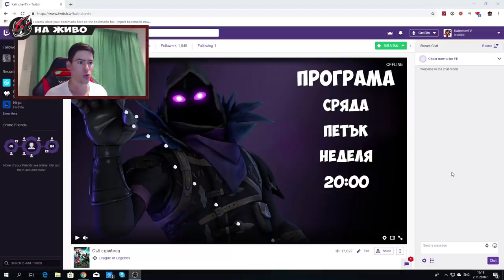Кога Съм На Живо и Къде!